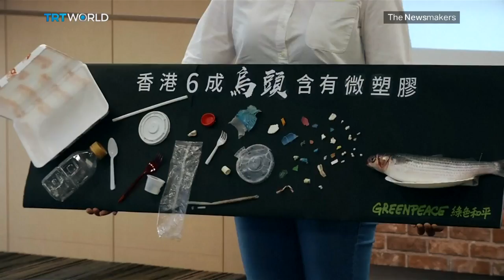Hong Kong fish are feeding on microplastics | Picture This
Fish in Hong Kong are feeding on plastic and could pose a possible toxic risk.